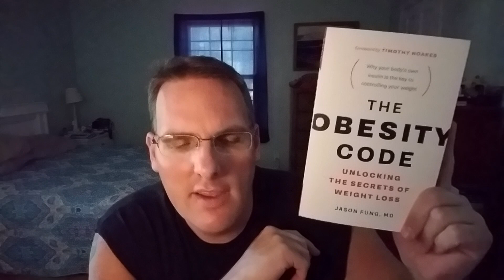Does Fasting Lower Metabolism?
Short answer: every day dieting and prolonged fasting WILL, alternate day fasting WON'T.

Nothing in this video should be taken as medical advice or recommendation: it's just one fat guy's experience.